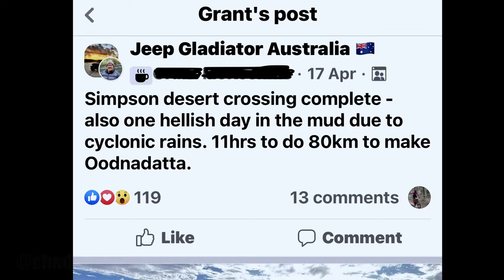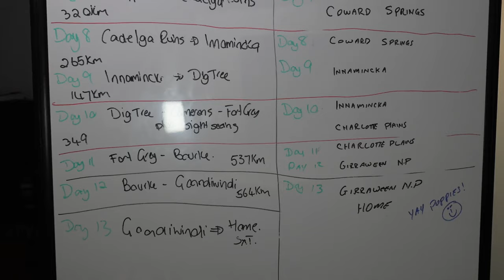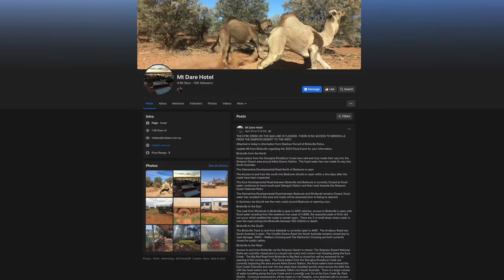When you cause the desert to flood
With 12 months of planning, we are faced with the  possibility that we may need to change our plans on the eve of our big outback trip. Either way this will be an epic trip with stunning scenery and colourful characters. Make Sure you keep an eye out for our live streams and shorts as we share the adventure with you all from the outback.

Thanks for watching and please Like and Subscribe its doesn't cost anything but helps us know we are making videos people like and make sure you leave us a comment below we would love to hear from you.

Jeep Gladiator
Jeep Wrangler JK
Jeep Australia,
Maxxis Tyres
Yakima Racks
Canon Australia
DJI
Hollyland
Insta360
GoPro
Goodyear Acacia Ridge
Modcon Camper

Roma
Mitchell
Charleville
Quilpie
Eromanga
Windorah
Betoota
Birdsville
Big red
Simpson Desert
Mungerannie
Marree
Coward Springs
oodnadatta
Lake Eyre
Strzelecki Desert
Strzelecki Track
Innamincka
Charlotte Plains
Cunnamulla
Silo Art
Goondiwindi
Girraween